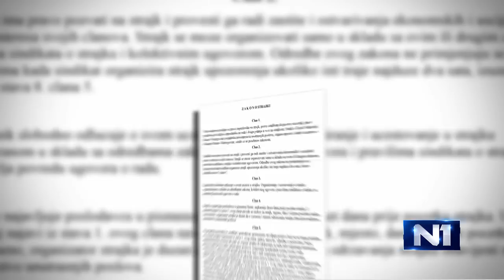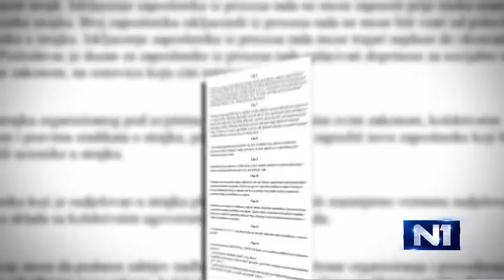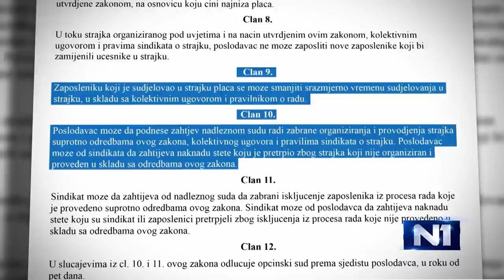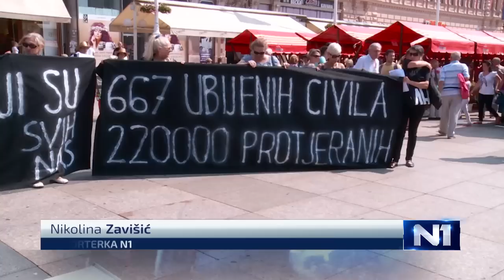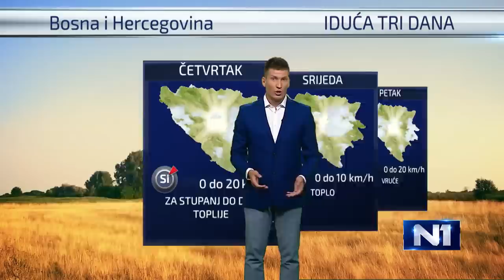Dnevnik u 19/Sarajevo/03.08.2015.